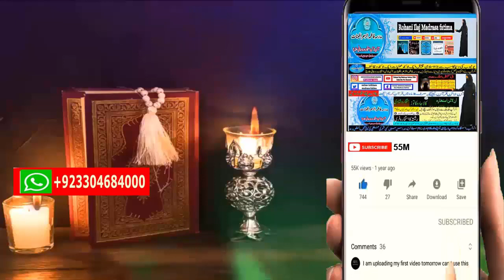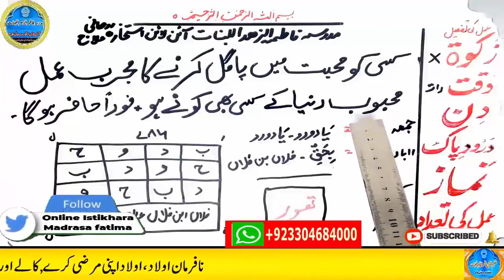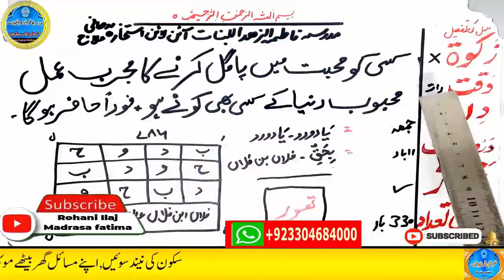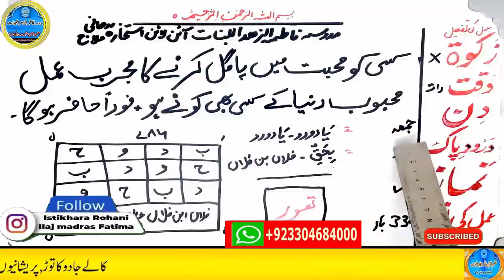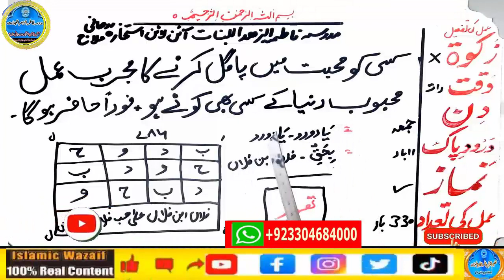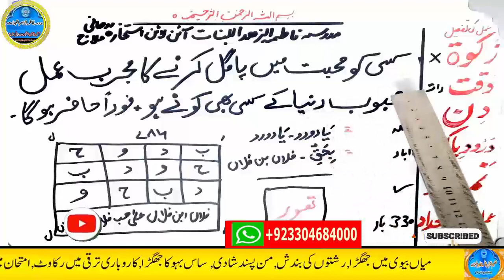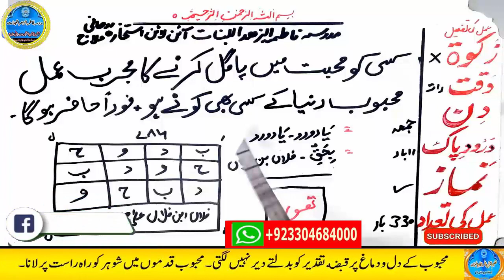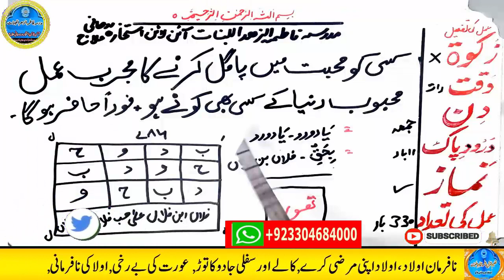mohabbat ka wazifa, wazifa for love, love marriage, mohabbat ka wazifa aag jesa, mohabbat ka taweez